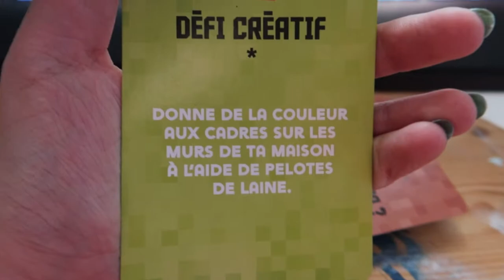Je me mets en créa ça tourne bien explications- 100 Défis #3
Hellooooo et bienvenue pour cette série des 100 défis :D

Le but des 100 défis est, comme son nom l'indique de réaliser 100 défis sur Minecraft, un par vidéo!

Le jeu que nous utilisons pour choisir nos défis est "Mes 100 défis Minecraft: Un jeu non officiel" de Nathalie Lescaille

Cette série est en duo mais il y aura sans doute parfois des invités spéciaux, n'hésitez pas à nous dire en commentaire qui inviter.

Si vous avez des idées de défis vous pouvez aussi nous en faire part pour un épisode spécial!!

Bon visionnage 🧡

Hésitez pas à jeter un coup d’œil à Danganronpa Ghost Despair, je suis le doubleur de Luigi dans cette série !

Miniature par Noereau